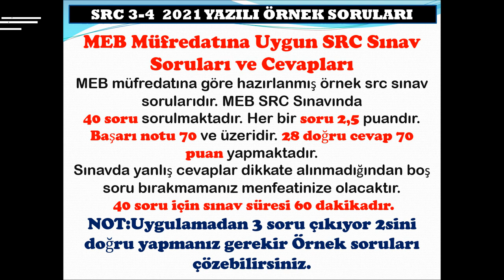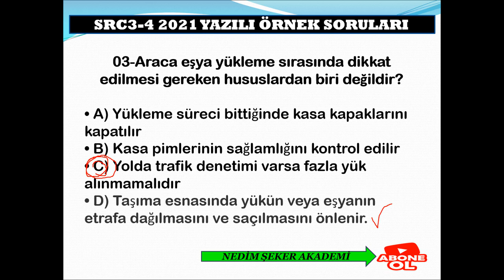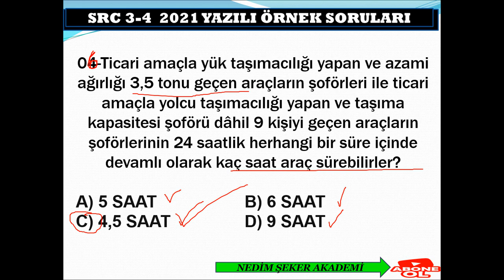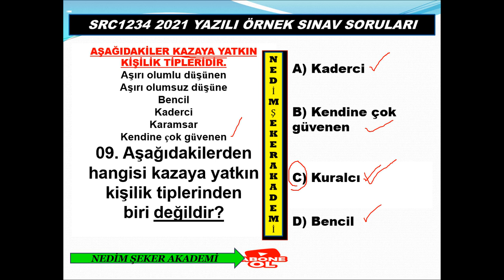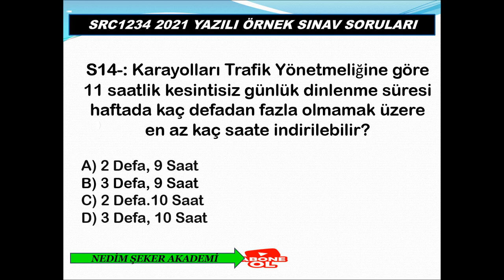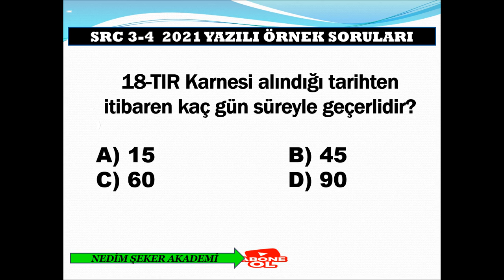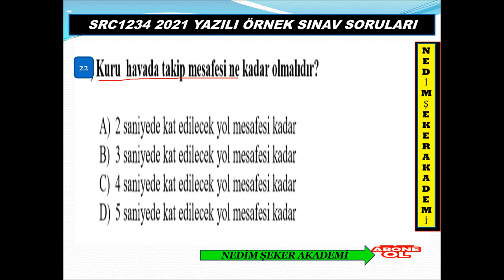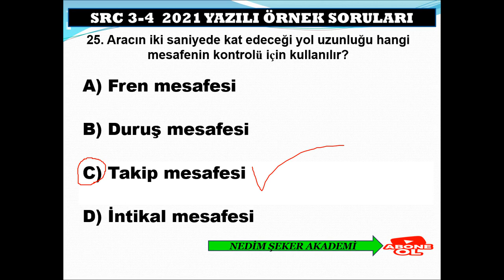SRC3​​​​ YAZILI2024 ÖRNEK​​ SINAV​​ SORULARI​​-32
Ayrıcalıklardan yararlanmak için bu kanala katılın:
SRC 1-2-3-4  UYGULAMA ORTAK DENEME SINAVI-49
Merhaba, kanalımızda her zaman özgün içerik ve güncellenen yeni bilgiler bulacaksınız. Zaman zaman konu anlatımı, zaman zaman soru çözümü bazende konu anlatımlı soru çözümlerimizle burada olmaya devam edeceğiz. Lütfen bizi YouTube'da diğer kanallar ile karıştırmayınız, Nedim ŞEKER AKADEMİ EĞİTİM MERKEZİ ve EHLİYET SRC ÖZEL GÜVENLİK KANALI  ve EHLİYET ALIYORUM  kanallarının amacı  güncel bilgi sunmak size. Aynı bilgileri farklı şekillere yansıtarak sunmak değil, her video yeni bir bilgi. Sizlerden gelen dönütler bizim bu işi ne kadar ciddiyetle yaptığımızı doğruluyor, zira bugüne dek Türkiye'nin her yerinden  olumsuz tek bir telefon, mesaj dahi almadık, gelen her telefon mesaj ve yorumda "sizin sayfanızdan çalışarak kazandım" temalı mailler , mesajlar gelmekte ve bizleri ziyadesiyle memnun etmektedir.